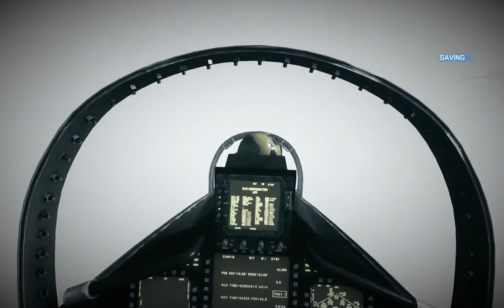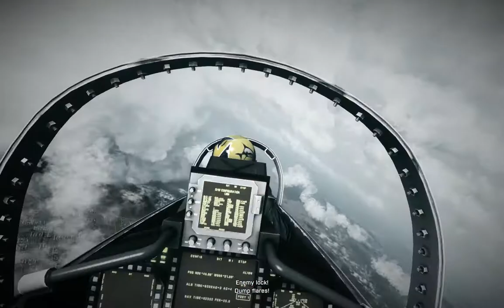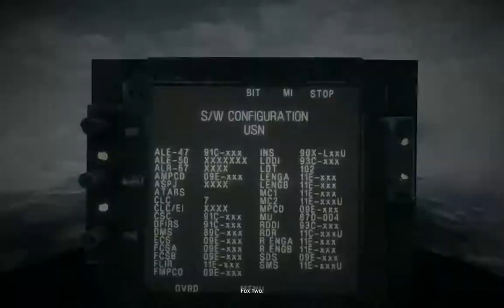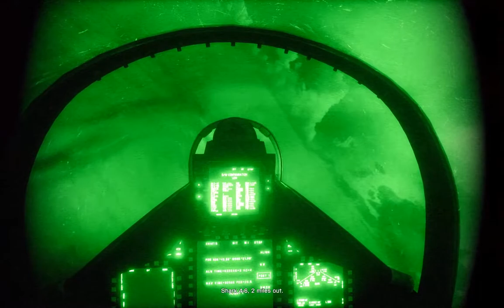Battlefield 3 Campaign Mission 4: Going Hunting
This was a pretty cool airplane mission.